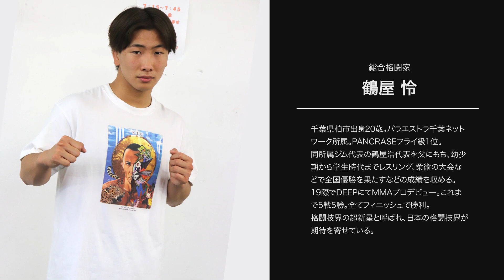【PANCRASEフライ級チャンピオン！！】鶴屋怜のプライベートを大暴露！！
鶴屋怜さんPANCRASEフライ級チャンピオンおめでとうございます！！

本日は昨日、PANCRASEフライ級チャンピオンになりました総合格闘家の鶴屋怜さんです‼︎
今回の動画では、普段お聞きする事の出来ない、鶴屋怜さんのプライベートについてお話をお聞きしました！

目次
0:18格闘技としての1日の過ごし方
0:38指導者としても活躍している
1:40練習メニューはどうしている
2:33プライベートについて
3:00恋愛について
3:40結婚願望について
3:59子供には格闘技をさせたい！？
4:27髪型について

▼サイソンKAZUYAお勧めカード詳細はこちら
※年会費が初年度無料キャンペーン実施中！！

セゾンカード優待なら、グルメやショッピング、レジャー施設、旅行などが割引に！！
▼セゾンカード優待をチェック！！

サイソンKAZUYA プロフィール
1986年千葉県生まれ。日本体育大学在籍中、アルバイトで働いているときにセゾンカードの紹介件数を年間2000件達成する。2011年に入社。営業一筋で成果を出す。2020年、社内ベンチャープログラム「SWITCH SAISON」に応募し、YouTubeチャンネルの開設を提案。230件を超える中から勝ち抜き、現在、社員YouTuberとして活動している。趣味は筋トレで、毎朝ジムに通いトレーニングしている。休日は子供と遊ぶのが何よりの楽しみ。